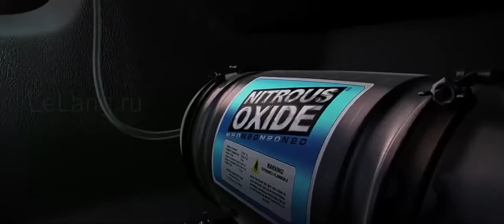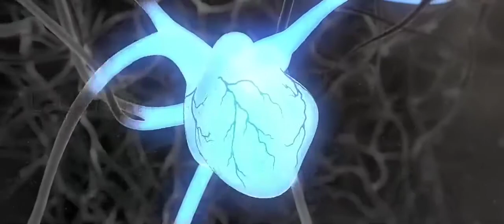Turbo ( part 4/18 ) | Cartoon with english subtitles | Learn English With Movies